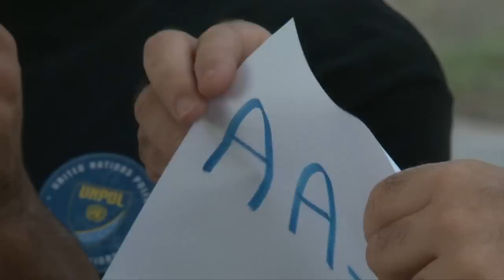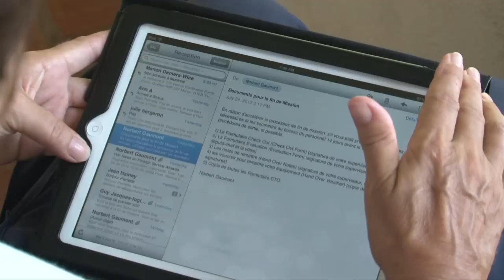Pote Kole 114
1. L'accès à la mer

A Caracol, la MINUSTAH a construit une route pour aider les pêcheurs à acceder au bord de mer.

Nan Caracol, MINUSTAH konstwi yon wout pou ede  pechè yo al bodmè a.

In Caracol, MINUSTAH built a road to help fishermen's access to the seaside

2. BRI, un parcours d'élite

La PNH continue de se perfectionner. Parmi les agents policiers en formation, 34 seulement rejoindront la brigade d'Intervention et de Recherche.

PNH  ap  make pa, 34 polisye pran fòmasyon pou ogmante efektif  brigad entèvansyon ak rechèch.

As Haitian police continues to develop, 34 new officers join the police elite brigade

3. 6 fontaines publiques à Fond Doux

La section des Affaires Civiles de la MINUSTAH a construit 6 fontaines d'eau dans la 1ere et 2e Plaine de la commune de Petit Goave.

Afè Sivil MINUSTAH konstwi 6 fontèn dlo soti nan 1e ak 2e plèn Petit Goave

MNUSTAH funds the construction of 6 public water fountains in Petit Goave

4. 24 heures avec Pierrette Blackburn, une policière canadienne des Nations Unies

Pierrette Blackburn est point focal des questions du genre pour la police des Nations Unies. Nous l'avons suivie pendant 24 heures au Cap Haitien.

Nou te pase 24è Okap avèk Pierrette Blackburn, pwen fokal nan kesyon janr pou Polis Nasyonzini.

Pierrette Blackburn is in charge of gender at UN Police for Northen Haiti. Join her in her daily journey for women's rights!